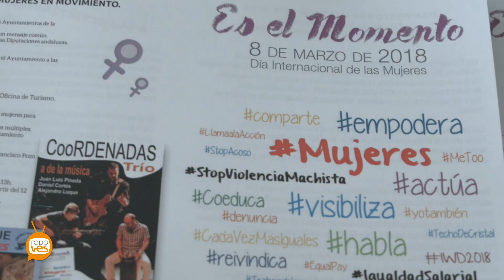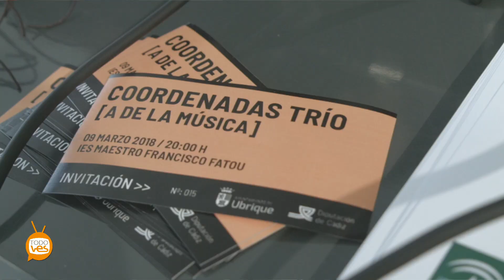Presentación de actividades para el Día de la mujer.